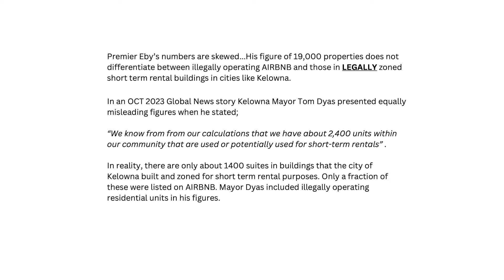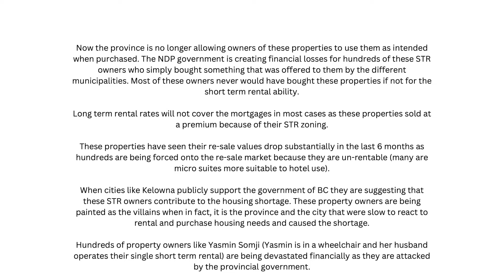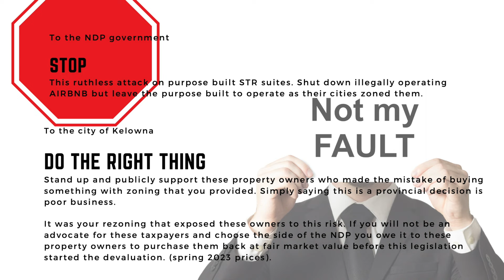Yasmin Somji-Purpose built STR owner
Kelowna STR owner Yasmin Somji responds to David Eby's assertion that she and purpose built STR owners like her have done something wrong and are contributing to the housing crisis